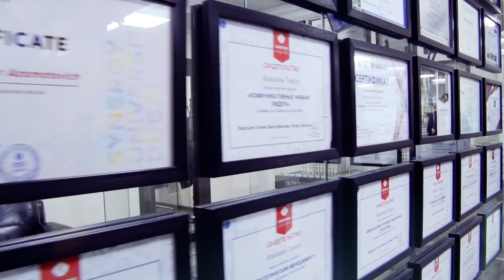ТИМУР ФАЙЗИЕВ БАЙЛЫКТЫН СЫРЫН АЧЫП БЕРДИ!!! БИШКЕКЕ 100 КАБАТ ҮЙ САЛСАК БОЛОТ!!!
Бизнес интервью
Кыргызстандагы бизнесӨкүлата мега долбоорунун түптөөчүсү
Бизнес коуч, тренер, жеке ишкер
ELIT HOUSE курулуш компаниясынын негиздөөчүсү
Тимур Файзиев @timurfayziev
менен болгон маекти 7 каналдын @7kanal_official бардык соц тармактарынан көрүңүздөр.
Бул берүүдө:
1)Тимур Файзиевден страртаперлерге беш кеңеш:blush:
2) Ишкерлерге сунушталган китептер
3) ELIT HOUSE компаниясынын бир жылдык кирешеси
4) Бизнести эмнеден баштоо керек?🤔
5) Бишкеке 100 кабат турак жай курса🤔 болобу? Ж.б суроолорго жооп аласыз!🙂: